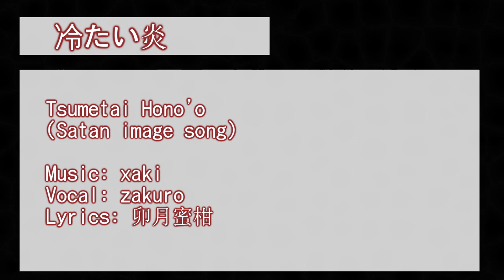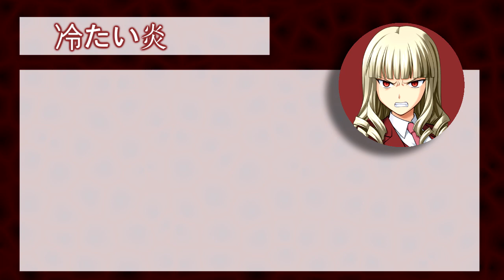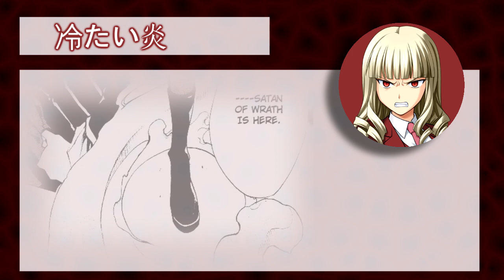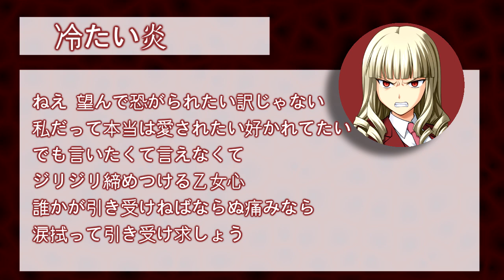【Satan image song】 冷たい炎 (Unfeeling Flame)【Lyrics + English Sub】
冷たい炎
Unfeeling Flame
(Satan image song)
Romaji & English translation in CC

--Credits--

Umineko Gikyoku Volume 2 (2014)
pomexgranate.

Vocal: zakuro
Lyrics: 卯月蜜柑

Romaji transcription: Tiger
Video: Diesel

--Translator's notes--
1. For these lines, Satan uses the form 「ならぬ」rather than 「ならない」, which is far more archaic. She does use 「ならない」elsewhere in the song, however, and her tone is fairly modern otherwise, so this deviation is relevant to the meanings of these specific lines. Unfortunately, I don't quite know why that is, and so I translated them normally.

2. I was somewhat unfamiliar with the 「～んぼ」form before this song, and my research led me to believing that this is a suffix intended to modify nouns/adjectives so that they carry the weight of a slur. There is no equivalent in English that I know.

--Editor's notes--
going to the bathroom at 3am to yell at yourself in the mirror. am i right, ladies?
Thanks to the team for their hard work!
-Ciel